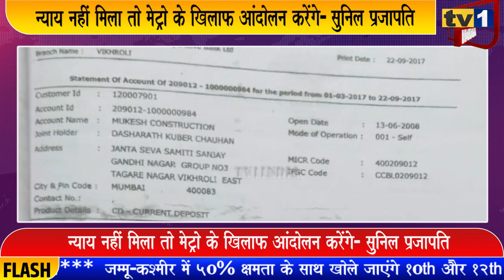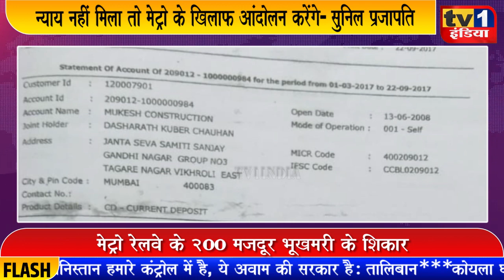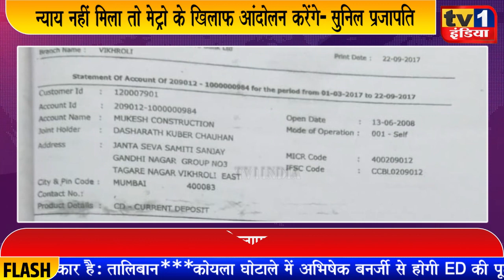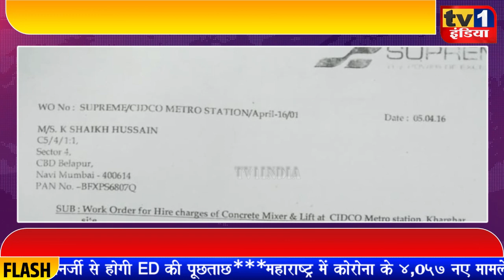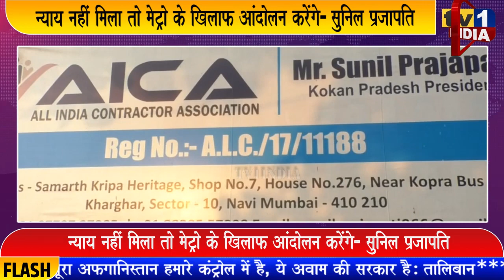Metro रेलवे कामगारों को 3 साल से नहीं मिला वेतन | AICA ने CIDCO से मांगा न्याय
नवी मुंबई में मेट्रो रेलवे का निर्माण कर रही सिडको की उदासीनता के कारण 200 मजदूरों के सामने भूखमरी का संकट पैदा हो गया है. आल इंडिया कान्ट्रैक्टर एसोसिएशन ने आज एक प्रेस कांफ्रेंस में दस्तावेज दिखाते हुए दावा किया कि सिडको और उसके नियुक्त ठेकेदार सुप्रीम इन्फ्रास्ट्रक्चर प्रालि ने उसके 200 से अधिक मजदूरों का वेतन 2017 से नहीं दिया है. एसोसिएशन के पदाधिकारियों ने कहा कि आर्थिक संकट में फंसे ये कामगार 22 महीनों से अपना हक मांग रहे हैं लेकिन कहीं से भी कोई सुनवाई नहीं हो रही है.